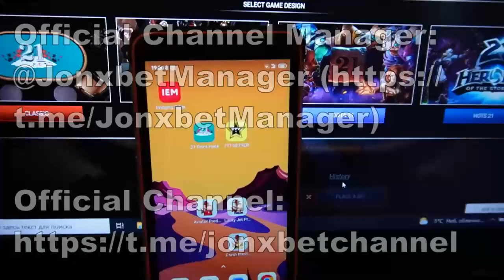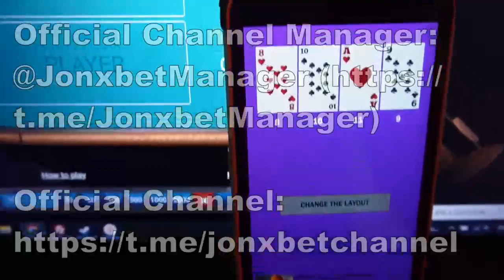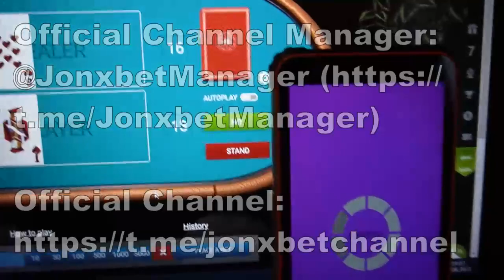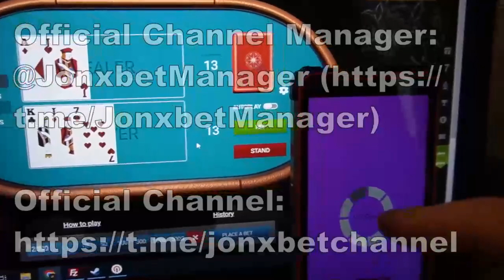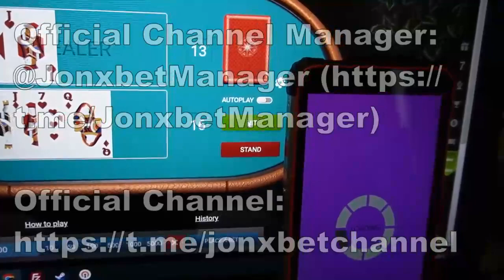Make a cache every day on website 1xbet of with bot-assistant for black jack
Whatch this short video all the way to know how it's working. On 1xBET tirelessly presses cash to balance. If you have any questions you can ask them in the comments or write to telegram. Bot-assistant for black jack gives a prize in 1000 out of 1000 attempts. This script offers the opportunity to me to rightly play with ease and I can not worry that I will lose the bet. telegram account for communication